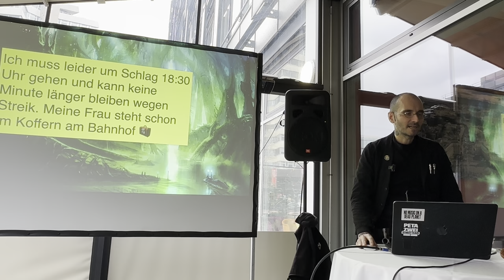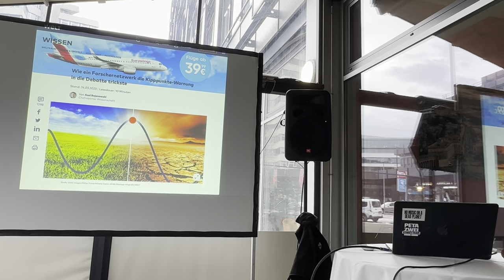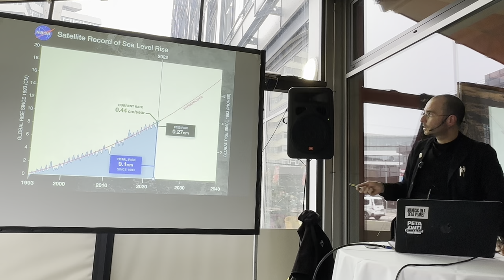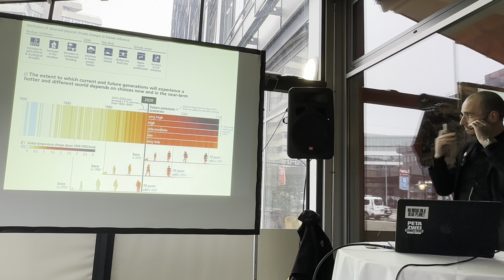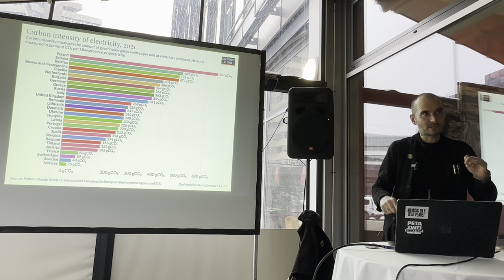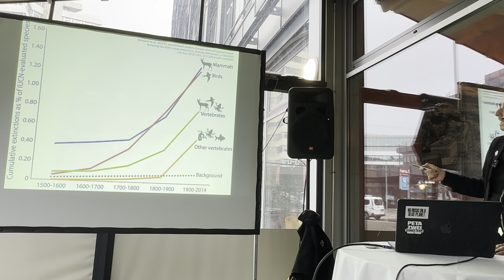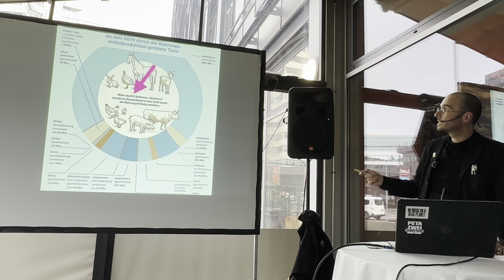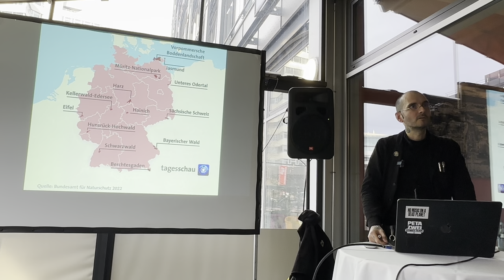Die neuesten Messungen: Umwelt & Klima (April 2023) 🍃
Die neuesten Zahlen & Messungen zum Klima (April 2023) 🍃 Vorgestellt von Dr. Mark Benecke für den NABU ✨ Mit dabei: Kipp-Punkte, Dürre, Marienkäfer und Eunice Foote 🪲